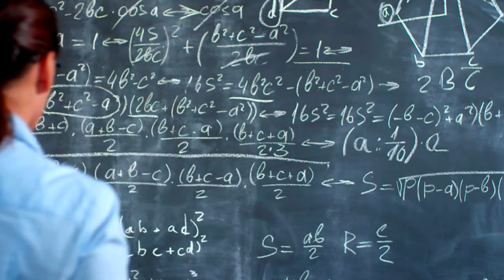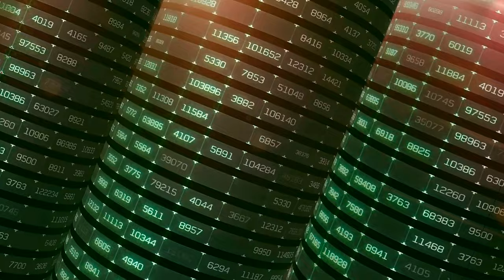7 Relevant Technology Trends in 2024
In this video, we dive into the future of technology by exploring the 7 most relevant technology trends of 2024. From AI to cybersecurity, quantum computing to data analytics, 5G to IoT, and cloud services, we unravel the cutting-edge innovations shaping the tech landscape. Stay ahead of the curve and gain valuable insights into what the future holds for technology enthusiasts and businesses alike. Don't miss out on this must-watch video!

Outline:
00:00:00 Starting
00:00:37 The Artificial Intelligence
00:01:06 The Cyber Security
00:01:25 Quantum Computing
00:01:44 Data Analytics
00:02:04 The 5G Connectivity
00:02:23 Internet of Things (IoT)
00:02:36 Edge Computing & Cloud Services
00:02:56 Summary